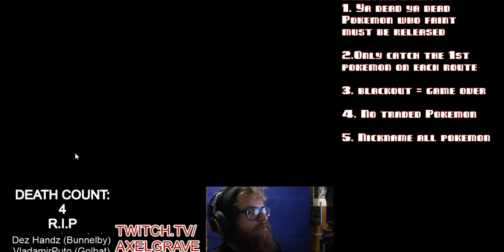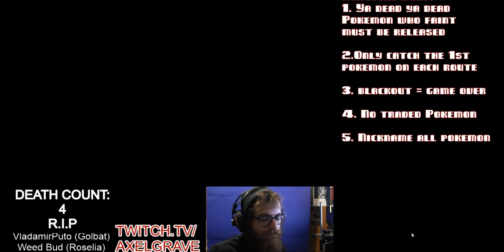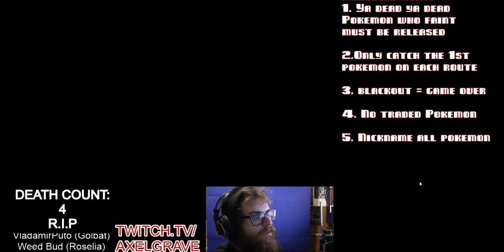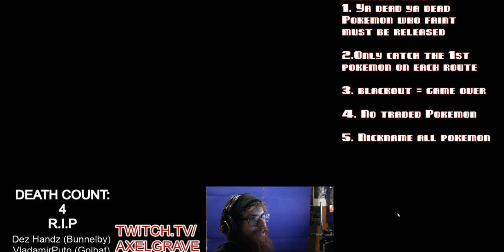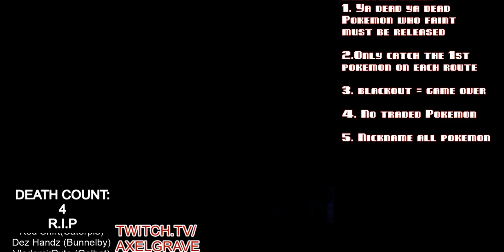Pokémon X Nuzlocke Let's Fail! Ep: 70 | Axel Grave Fail Inc | Emulator Custom Mode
Now that we have everything mostly 7 resituated it’s time to take on team flare and discount wolverine for real for real. I just hope i’m not attacked in this totally innocent looking cafe.